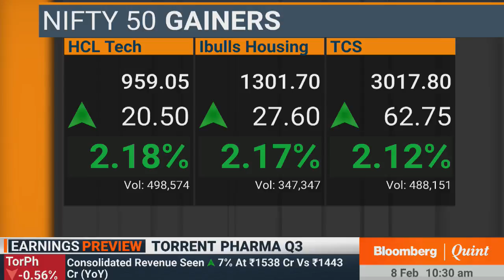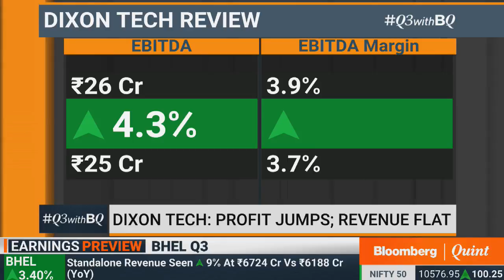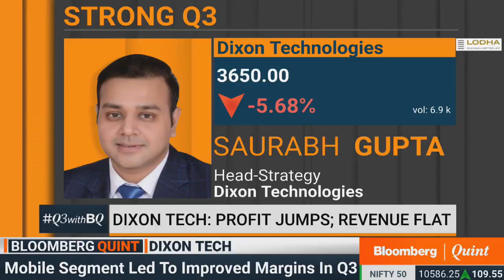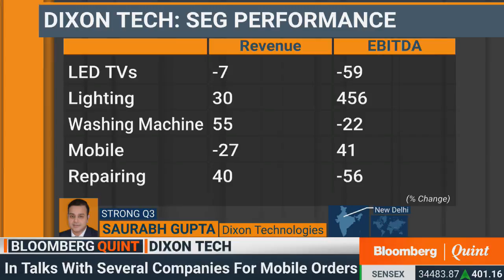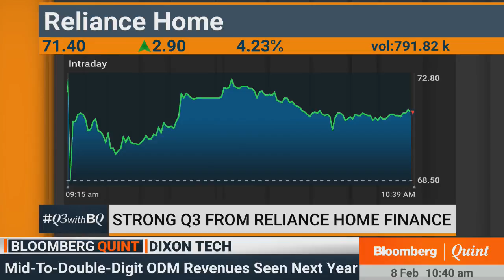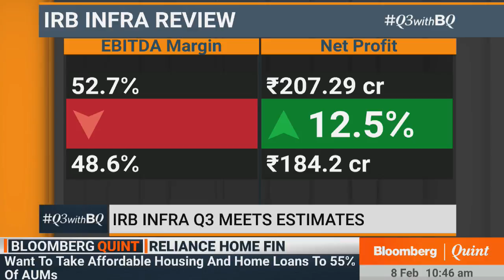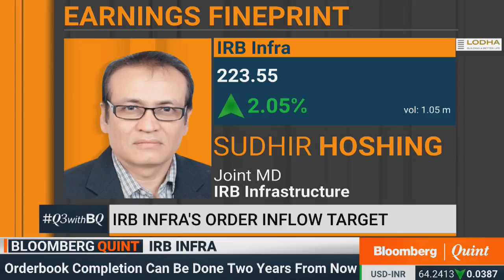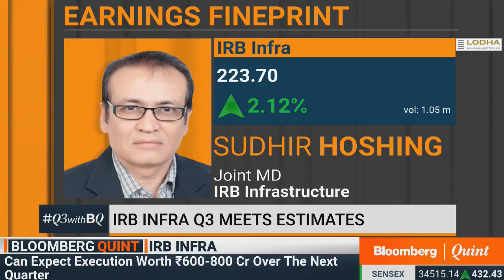Q3 With BQ: Dixon Technologies, IRB Infra, Prestige Estates & Reliance Home Finance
Get upto speed with all the earnings action, from Dixon Technologies to IRB Infra, Prestige Estates & Reliance Home Finance and find out what's in store in Q4 with Q3WithBQ